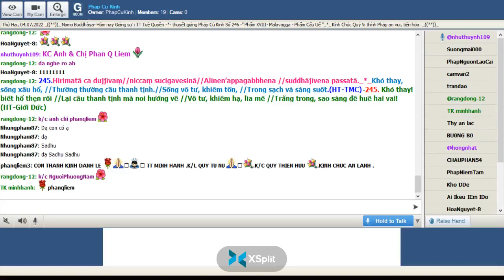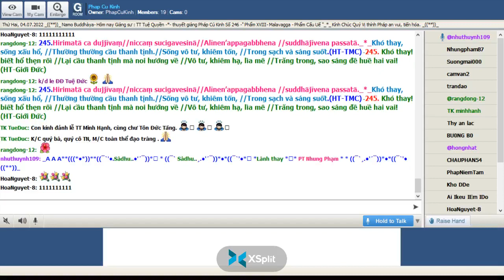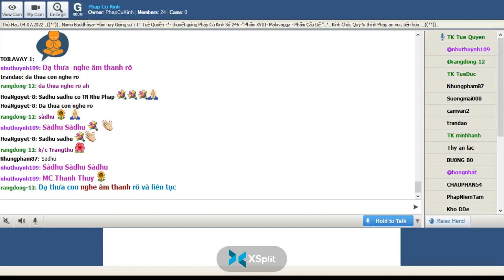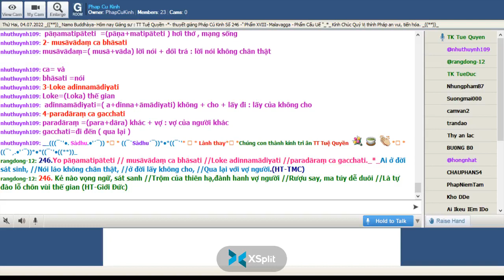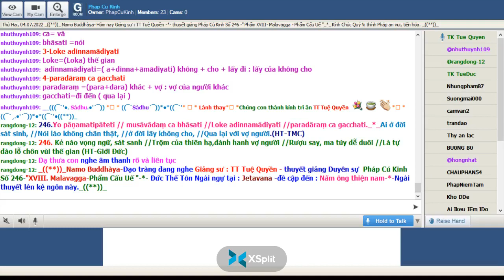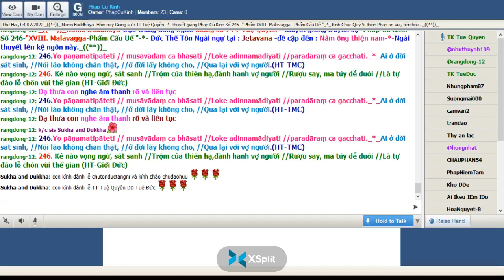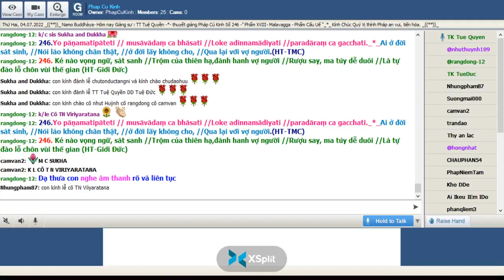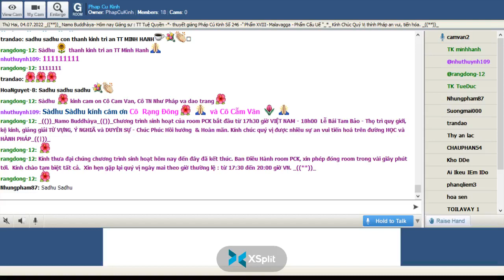04-07-2022 Room Phap Cu Kinh Thứ Hai.TT Tuệ Quyền giảng Pháp Cú Kinh Số 246.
Phap Cu Kinh Thứ Hai July 04-2022.TT Tuệ Quyền giảng từ vựng, ý nghĩa & duyên sự Pháp Cú Kinh Số 246-*--*---*--*---*-Đức Thế Tôn Ngài ngự tại : Jetavana -đề cập đến : Năm ông thiện nam "XVIII. Malavagga-Phẩm Cấu Uế "-*-